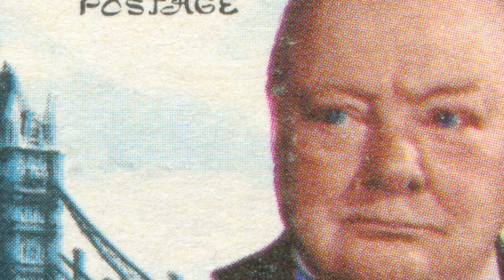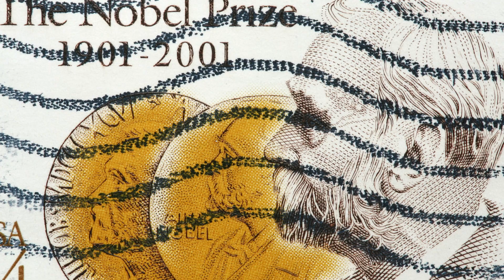Winston Churchill : One Of The Greatest Leaders In British History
WinstonChurchill : One Of The Greatest Leaders In British History#
Born on November 30, 1874, in Blenheim Palace, Oxfordshire, Churchill was the son of Lord Randolph Churchill and American-born Jennie Jerome. He was educated at Harrow School and the Royal Military College, Sandhurst, where he trained as a cavalry officer. He served in several conflicts, including the Boer War in South Africa and the First World War, before entering politics in 1900 as a Conservative Member of Parliament (MP) for Oldham.

Churchill's political career was marked by a series of twists and turns. He switched from the Conservative to the Liberal Party in 1904 and held a number of important cabinet positions, including Home Secretary and First Lord of the Admiralty. However, his reputation suffered after the failure of the Gallipoli campaign in World War I, and he lost his seat in the 1922 general election.

Despite this setback, Churchill's political career continued to evolve. He returned to the Conservative Party in the 1920s and served as Chancellor of the Exchequer in the National Government from 1924 to 1929. He was critical of the appeasement policy towards Nazi Germany, which led to his being ostracized from the political mainstream in the 1930s.

It was not until the outbreak of World War II that Churchill's political fortunes changed. In May 1940, he became Prime Minister at a time when Britain was facing its greatest military challenge. He rallied the nation with his speeches and inspired the British people with his determination to resist the Nazi regime.